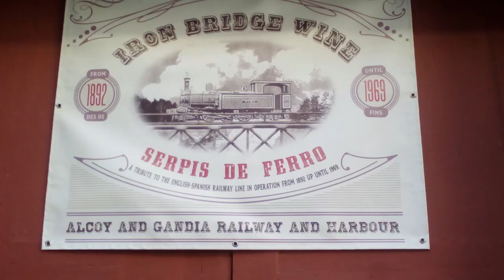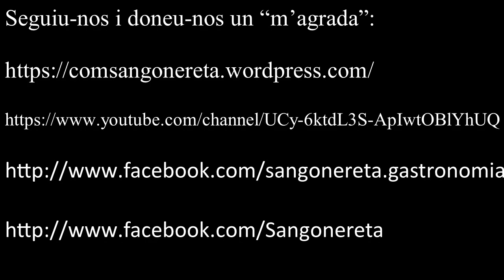Fireta sant Antoni de Muro, el Comtat (2019)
Del 18 al 20 de gener i des del 1738.

Caixa Ontinyent:

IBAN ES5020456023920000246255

Moltes gràcies